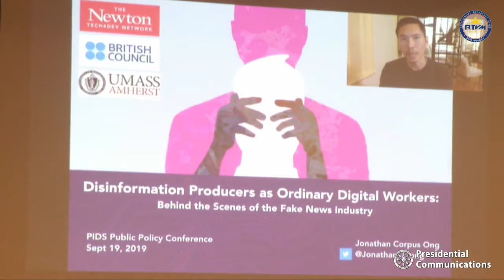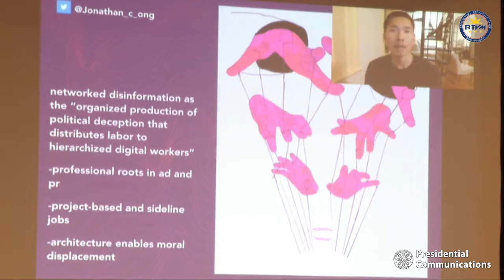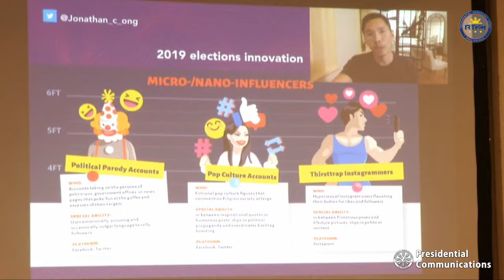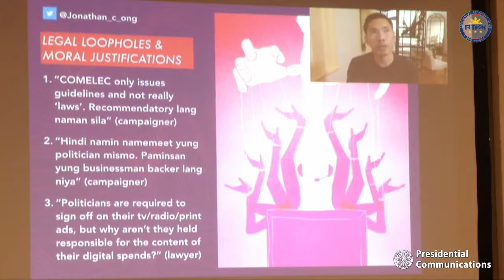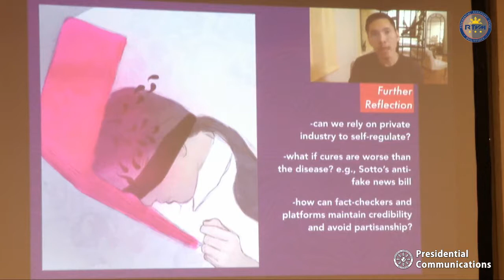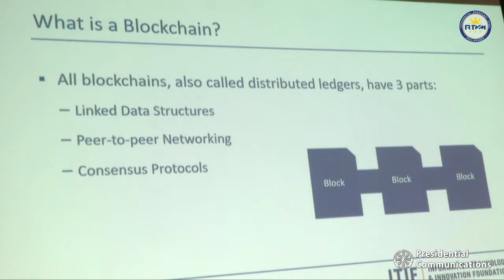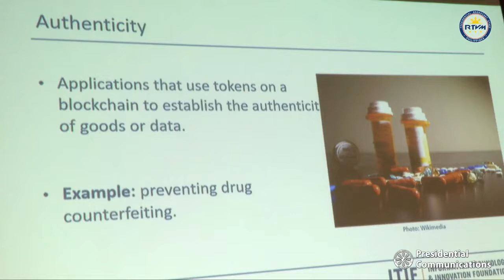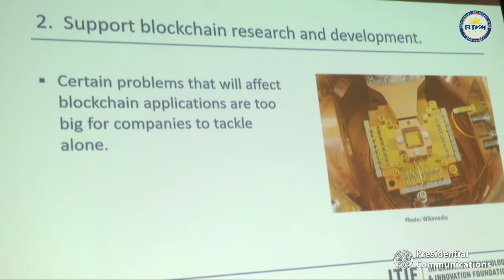Session 4: Weakening of Social Cohesion and Trust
Chapters:
00:00:01 Opening Remarks by Dr. Winfred Villamil
00:12:03 Disinformation Producers as Ordinary Digital Workers: Behind the Scenes of the Philippines’ Fake News Industry by Jonathan Corpus Ong
00:36:40 How Blockchain Applications Can Improve Trust in Public Sector Institutions by Alan McQuinn
00:59:28 Open Forum